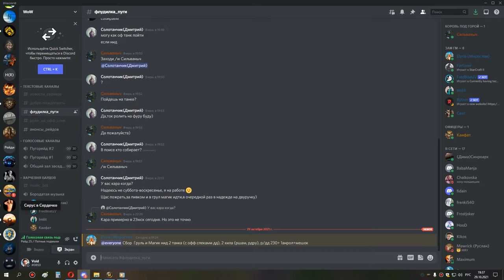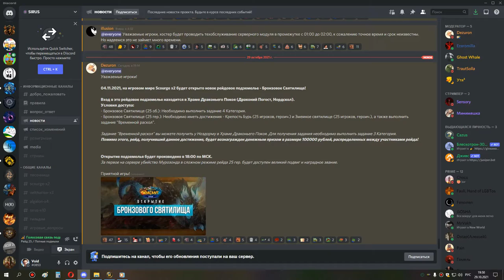2я часть ик 25 шп 29 10 21